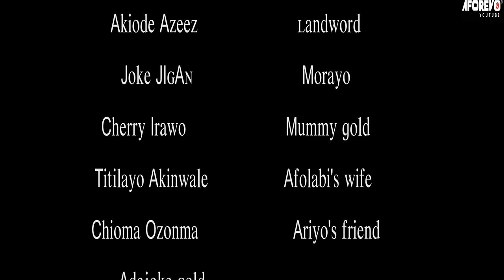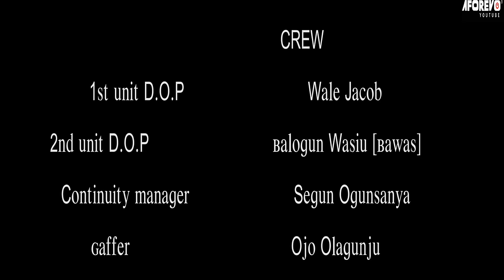IYAWO OLOJUKOKORO - A Nigerian Yoruba Movie Starring - Mide Martins, Femi Adebayo, Yinka Quadri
A man who is married does not really care about his family but something happened